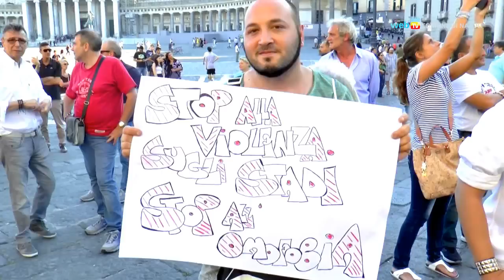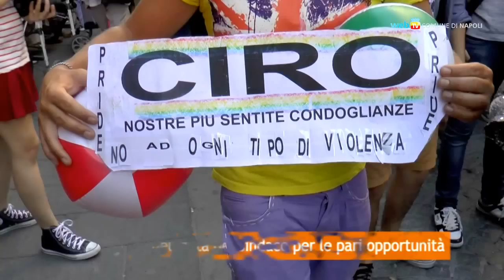Pride 2014, eguali diritti e no alla violenza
Attraversando la città da piazza Dante a via Partenope, il Pride Mediterraneo di Napoli ha messo all'attenzione pubblica la questione dell'uguaglianza dei diritti per tutti i cittadini, un tema su cui l'Italia ha un ritardo singolare rispetto al resto d'Europa e del mondo occidentale.